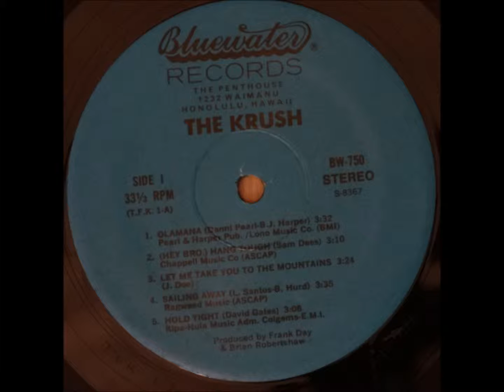The Krush / Hang Tough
The Krush (Hawaii) / The Krush (1981)